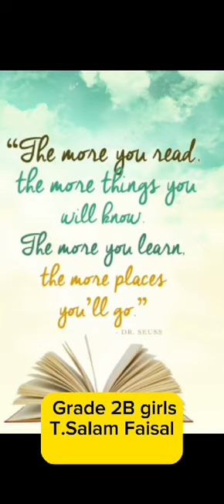Reema_International_School Reading💚😍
The more you will READ, the more will know.
The more you will know, the more PLACES  you will reach
Grade 2 B - Girls 💚😍